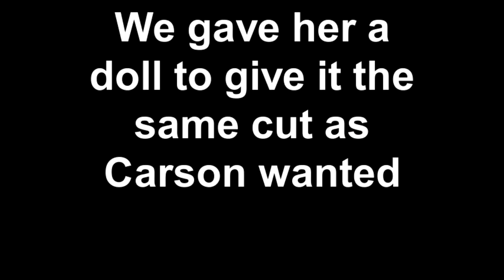Design One Locks of Love Annual Event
Design One Salon & Spa are having our annual Locks of Love Event!
We support anyone that would like to come in and talk with us or have any questions or concerns.
Here is all the information about the Event:

Design One Salon & Spa
220 Heaths Way Road

10:00am-8:00pm
**please note** For this event all donations need to be 6 inches or more to receive a complimentary haircut.

*Thank you to this wonderful little girl Carson for helping us with this video and donating her hair.